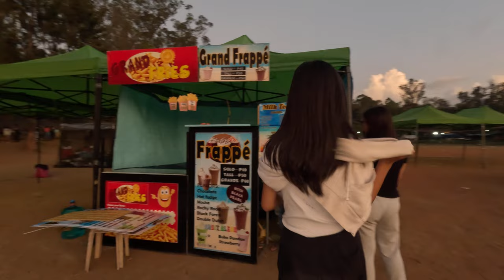MONTANOSA FILM FESTIVAL SineMusikain: MFF Food, Music and Movie Fest at Melvin Jones Football Field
Here's a preview of SineMusikain at the Melvin Jones Football Field, one of the featured activities at the Montanosa Film Festival scheduled to open tomorrow, March 25, 2023